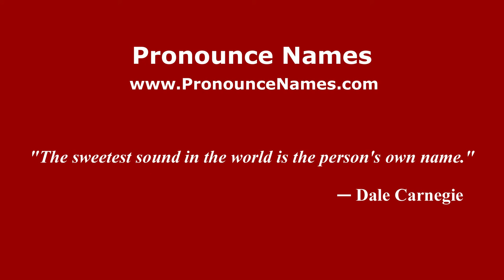How to pronounce Maria Pasquinelli (Italian/Italy) - PronounceNames.com